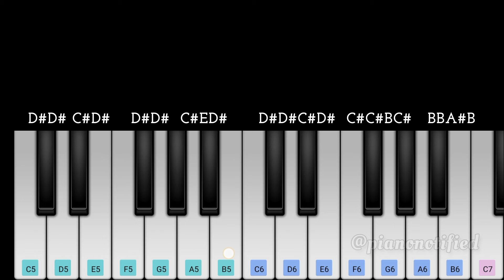Vip Climax Bgm | Easy Piano Tutorial | Velai Illa Pattathari Bgm | Anirudh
• Popular Bgm Piano Tuto...  ​

    • Tamil Songs Piano Tuto...  ​

    • Vijay songs piano Tuto...  ​

    • Hindi Songs Piano Tuto...  ​

    • Latest Trending Songs ...  ​

    • Ar Rahman Songs Piano ...  ​

    • Yuvan Songs Piano Tuto...  ​

    • Anirudh Songs Piano Tu...  ​

    • Anirudh Bgm Piano Tuto...  ​

    • Hollywood Bgm Piano Tu...  ​

    • Dhanush Songs Piano Tu...  ​

    • Live Performance  ​

    • Gv Prakash Songs Piano...